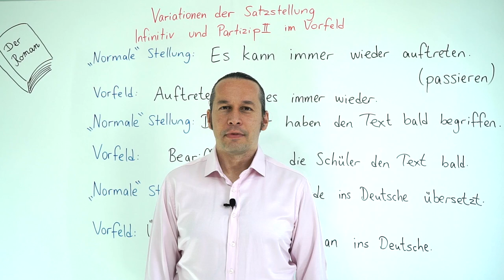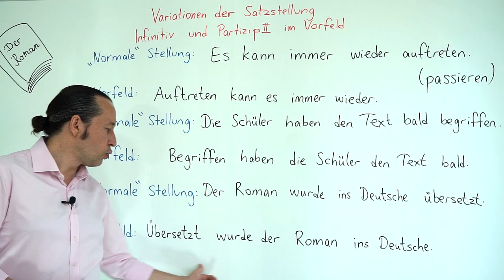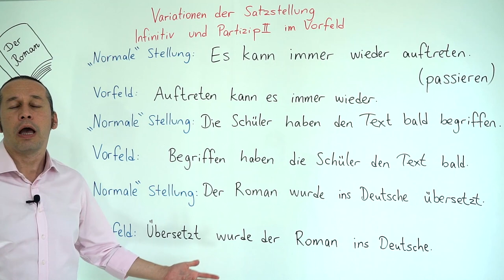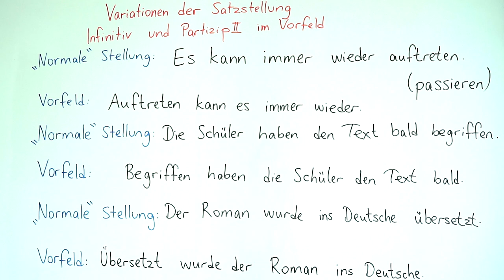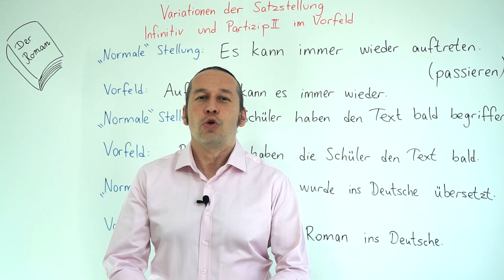Almanca C1 İleri Seviye Ders - 37 Variationen der Satzstellung Infinitiv und Partizip 2 im Vorfeld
Almanca öğreniyorum diyen herkese merhaba. Bu Almanca Kolay dersimizde, "Variationen der Satzstellung Infinitiv und Partizip 2 im Vorfeld" konusunu öğreniyoruz.